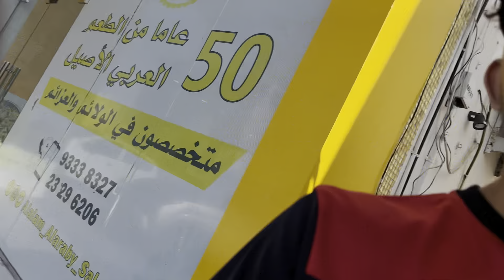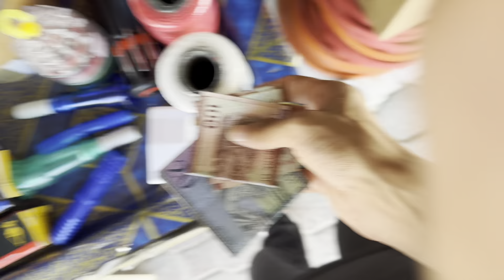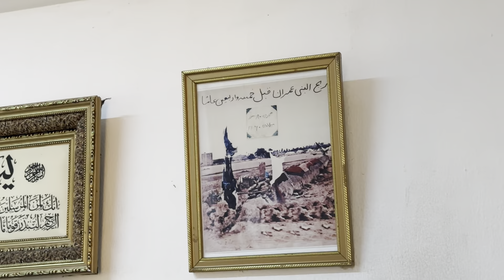Hyee mazy😂🌴iska taste kesa hai?🤤 | abdullah rajpoot